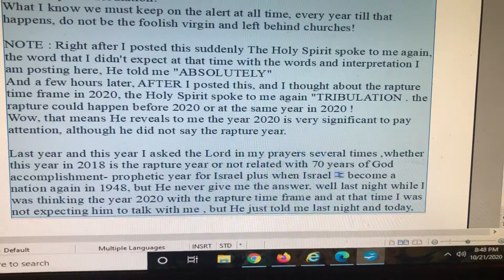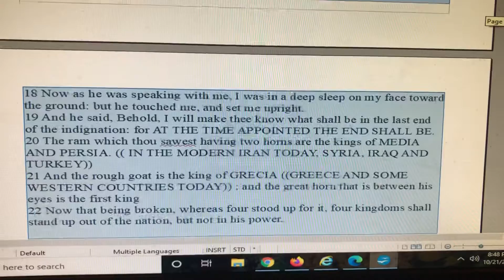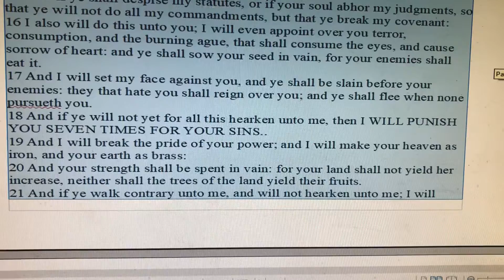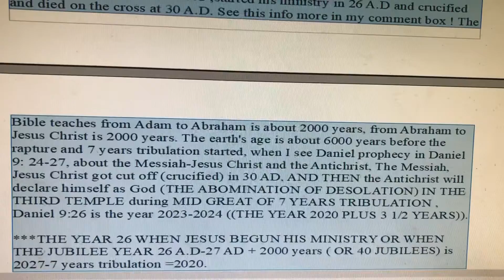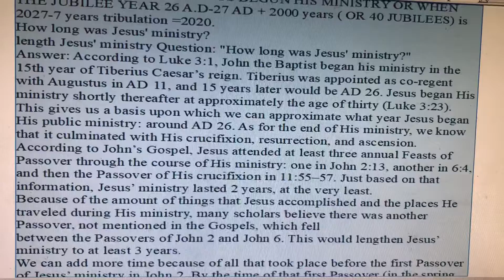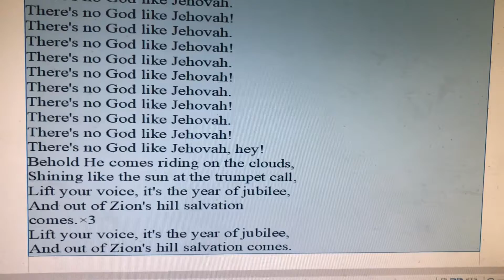The prophetic words God told me in 2011, 2012 and 2018 related with the rapture time frame 2020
What God told me in my spirit in 2011 “Behold the borders 1967” , 2012 God told me “Leviticus” and in 2018 , He said to me regarding the prophecy in the year 2020 or this year “ Revelation, absolutely, tribulation”

If you can’t read all when video is playing, you can pause it to give more time for you to read it.